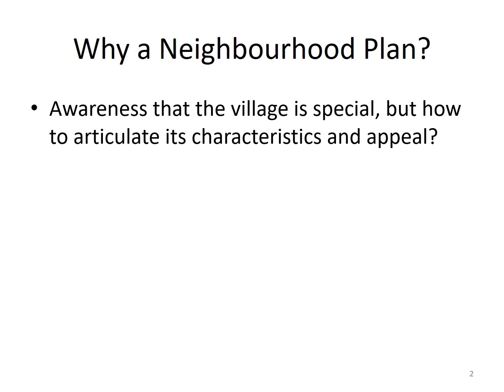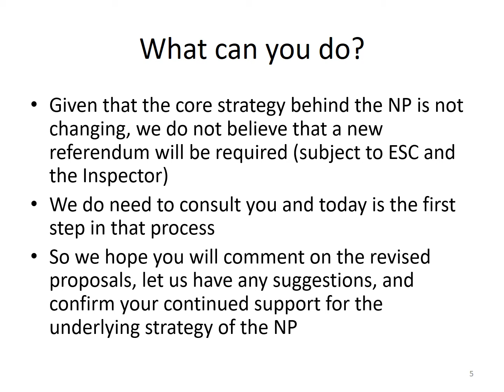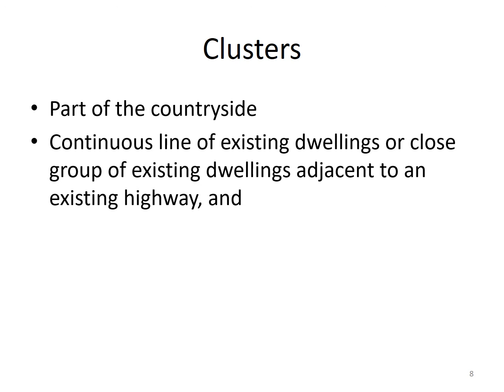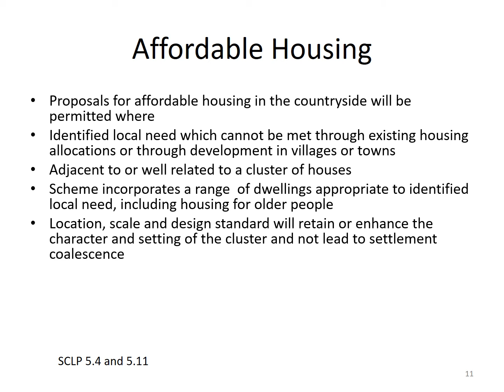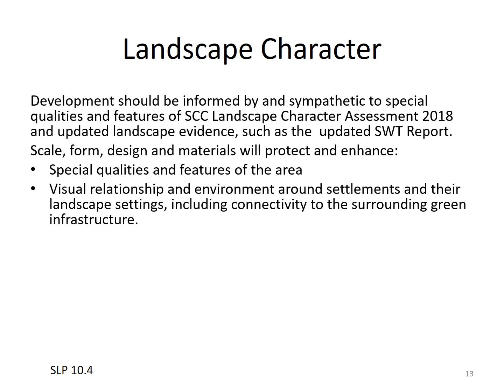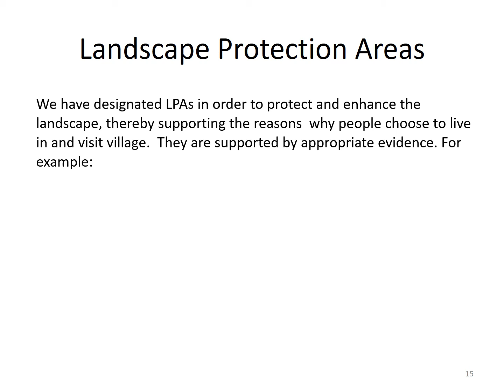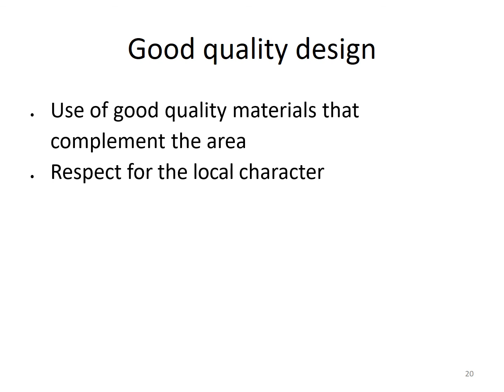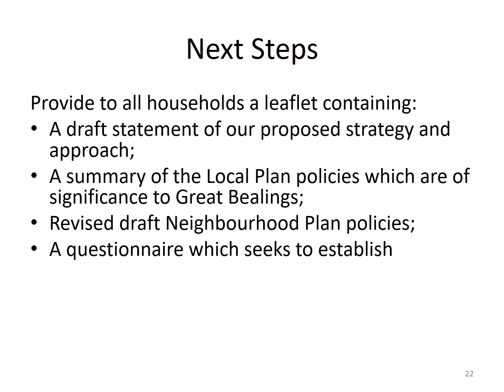Great Bealings Neighbourhood Plan Review, 2022